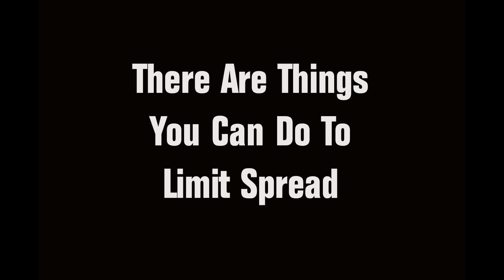Coronavirus PSA 1 August 14, 2020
30 second PSA promoting the wearing of masks, maintaining social distancing & avoiding large groups in the state of Oregon & Umatilla county in particular. Umatilla county has a population of around 78,000 & has been in the top 5 counties for new cases 41 of the last 45 days. That includes being number 1 several times in the past month. That includes being number 1 over counties such as Multnomah with over 810,000 people.